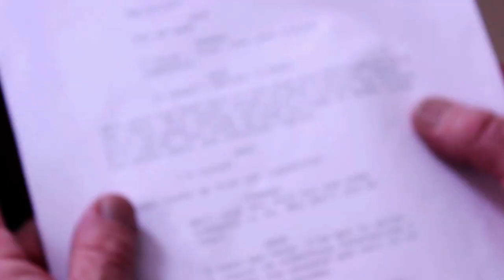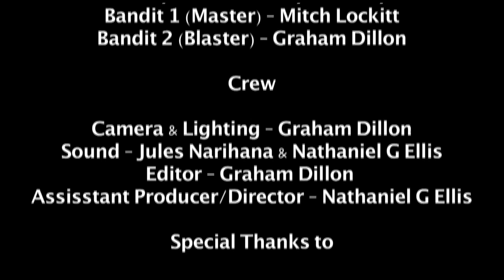The Adventures of Flat Cap Man - Short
A Grandad tells his grandson a story of adventure about a mysterious super hero called Flat Cap Man. However fantasy and reality collide when a visitor comes knocking at the door.